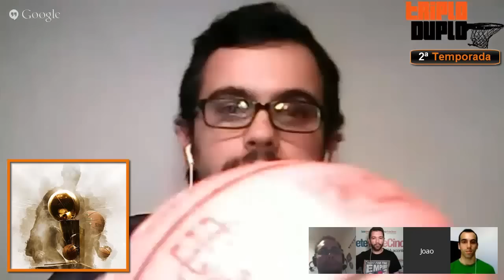Triplo Duplo #49 (2ª temporada)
No TriploDuplo desta semana temos um convidado connosco para analisar aquilo que se passou até agora nestas finais que nem sempre têm sido bem jogadas mas onde a emoção e o entusiasmo não tem faltado.

Falamos também daquilo que os Warriors têm de alterar para começar a jogar ao seu nível e se os Cavs conseguem melhorar ainda mais ou se já chegaram ao "Red Line" daquilo que podem fazer contra Golden State!

Faz-nos companhia ;)

Se tiveres perguntas que gostavas que respondêssemos nos próximos episódios, sugestões ou quiseres participar já sabes: